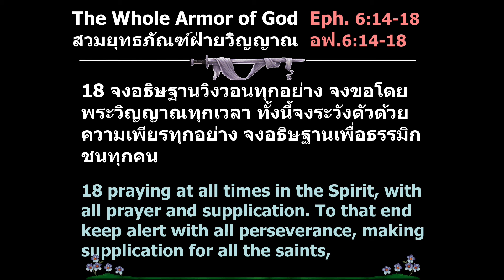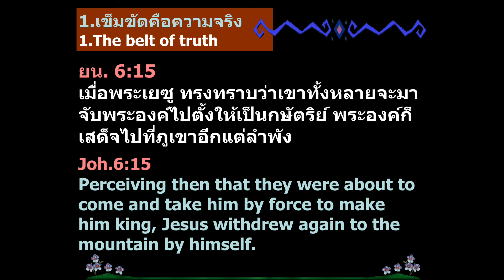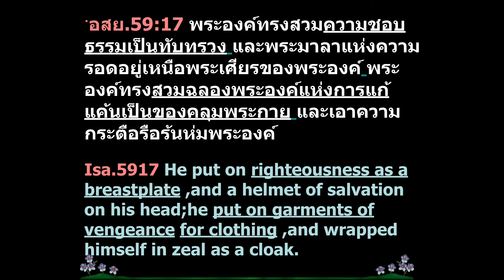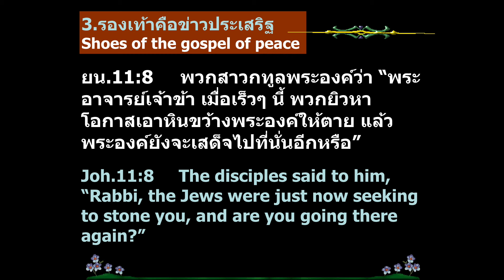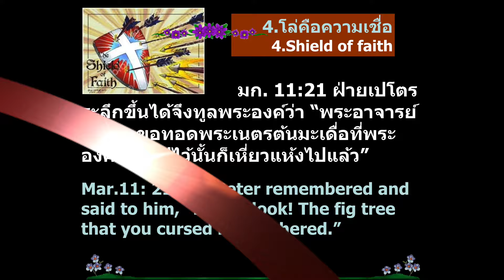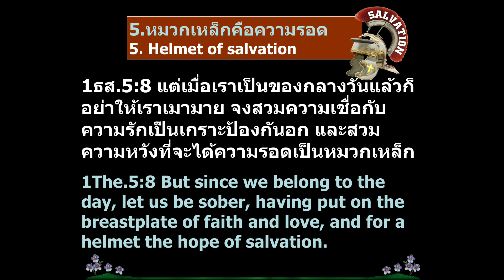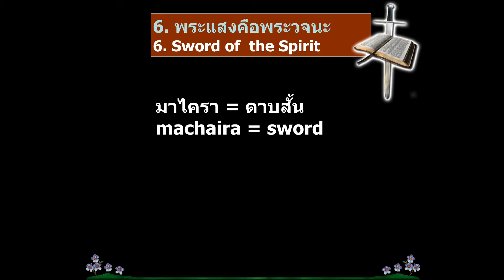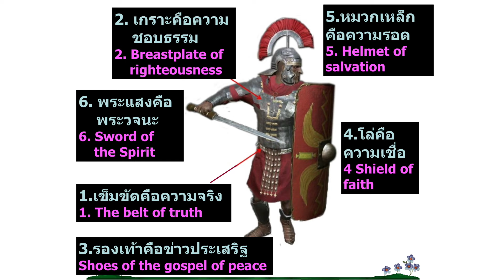คำเทศนายุทธภัณฑ์ฝ่ายวิญญาณ เอเฟซัส 6:14-18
โดย : ศบ.พรสรวง จิตต์แจ้ง
อาทิตย์ที่ 6 มีนาคม 2016